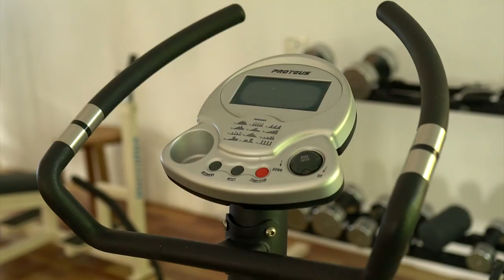Home stay with world champion for shaping your body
യുവത്വം നിലനിർത്താനുള്ള അത്ഭുത supliment.

താഴെ കാണുന്നത് എന്റെ ചാനലിൽ ഉളള  ഇതുമായി ബന്ധമുള്ള മറ്റു വീഡിയോസ് ആണ്. വയറു കുറക്കാനുള്ള diet, workout എല്ലാം ഇതിൽനിന്ന്  മനസിലാക്കാവുന്നതാണ് .
വനിതകൾക്കുള്ളതും രോഗികൾക്കുള്ളതും, എല്ലാ മേഘലകളിലുള്ളവർക്കും ഇതിൽനിന്നും ആവശ്യം ഉളള  വിഷയം നോക്കി touch ചെയ്താൽ അതാതു വീഡിയോകൾ കാണാം.

ഒരു മാസം കൊണ്ട് 10 കിലോ fat കുറക്കാൻ പറ്റും .കൂടുതൽ fat ഉള്ളവർ ഇത്രയും പെട്ടെന്ന് ഭാരം കുറച്ചാൽ നല്ലതല്ല എന്നുള്ള പ്രചരണം ശരിയല്ല .

കൂടുതൽ ഫാറ്റും വയറും ഉള്ളവർക്ക്
പെട്ടെന്ന് fat കുറക്കാനുള്ള കൃത്യമായ